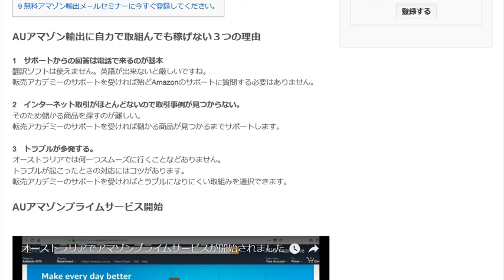アマゾン輸出に自力で取組んでも稼げない３つの理由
1　Amazonサポートを使わずに登録完了するマニュアルとナビ。2　インターネット取引がほとんどないので取引事例が見つからない。3　トラブルが多発する。

1日10分で月10万円を稼ぐ! Amazon輸出ビジネスがわかる本　出版社:ソシム (2013/11/22)